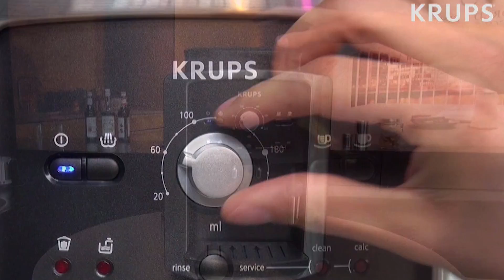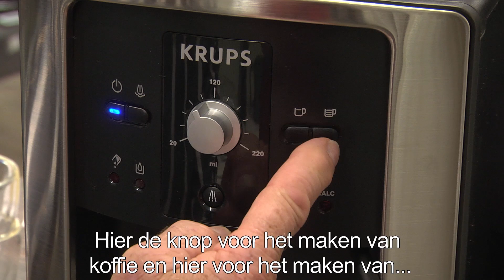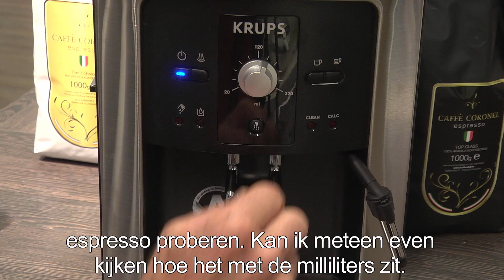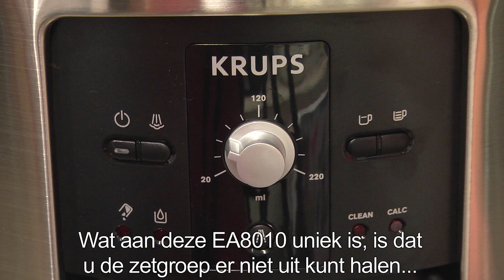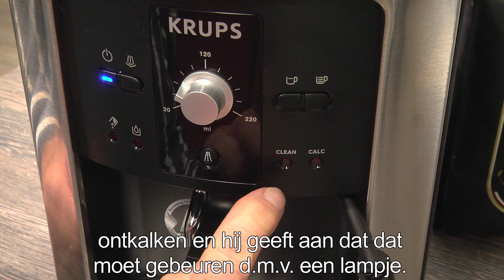krups EA8010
productvideo, uitleg